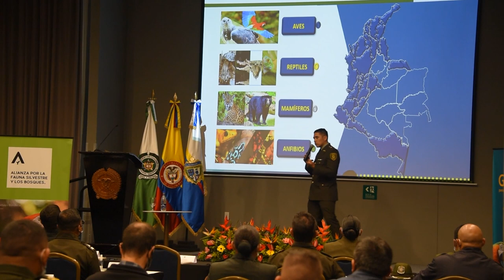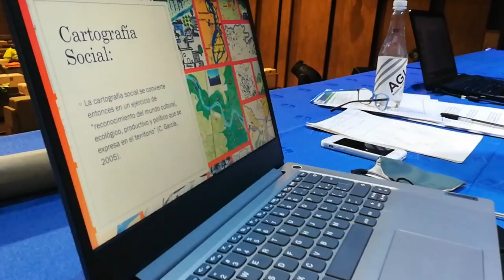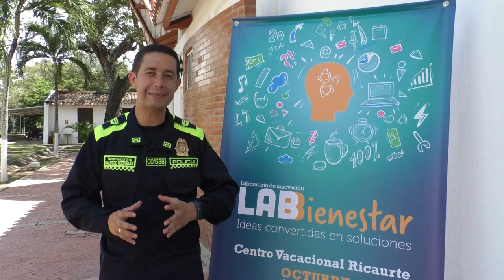Vocación Policial- Los Derechos Humanos un pilar en la labor de los uniformados de la institución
Los invitamos a ver nuestro nuevo Noticiero Vocación Policial del 28 de octubre de 2021.